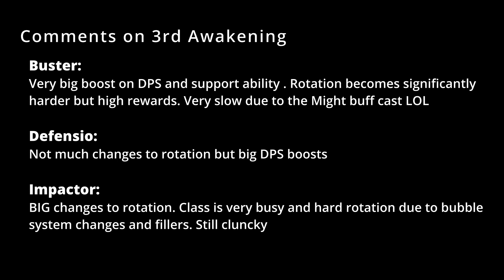Dragon Nest SEA Buster Defensio Impactor 3rd Awakening STG Comparison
Rotations are not perfect because it was a bit rushed.

Impactor (changed shoulder crash runes to limit runner 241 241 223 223)